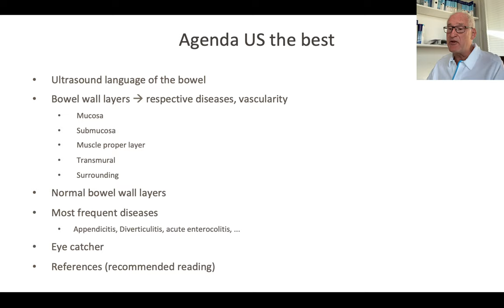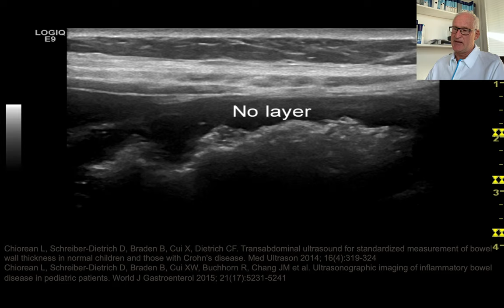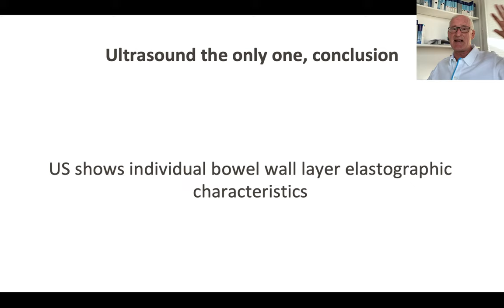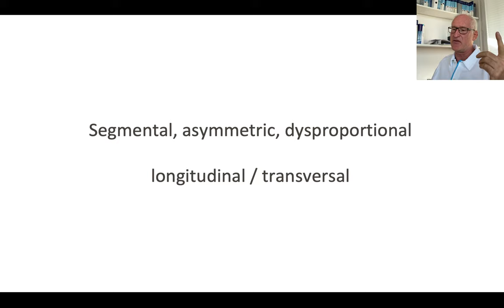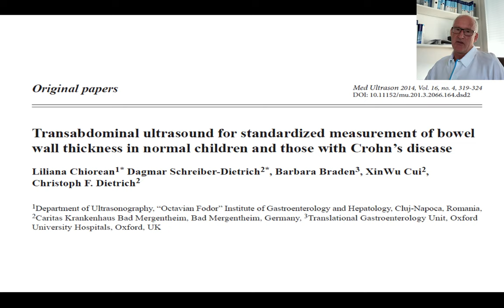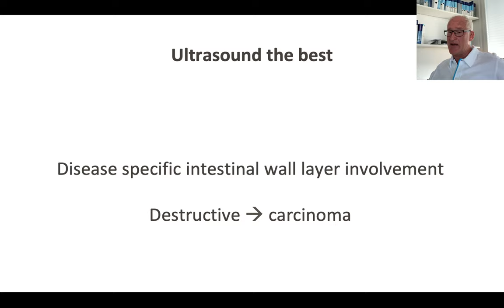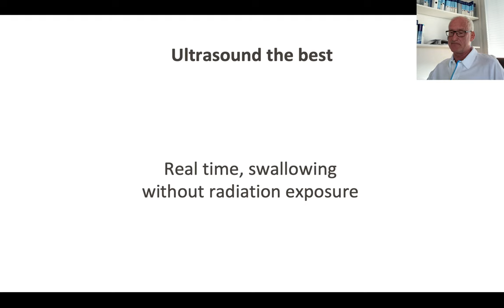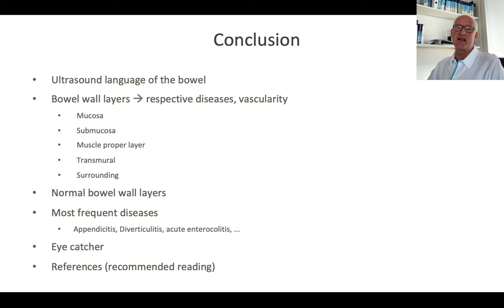WFUMB Webinar: Ultrasound the Best Christoph F Dietrich